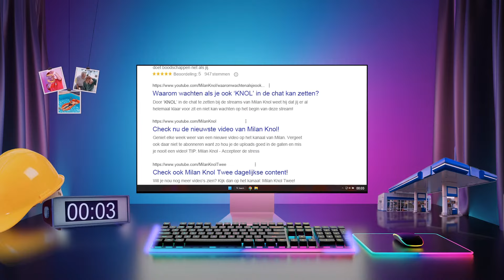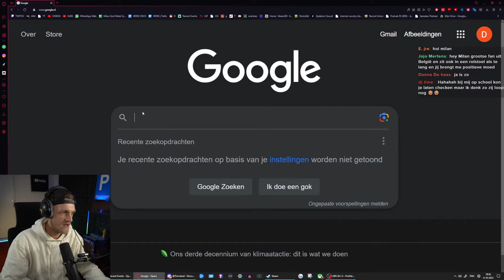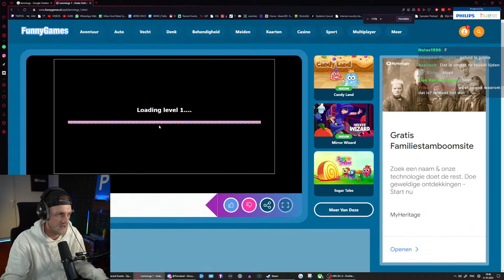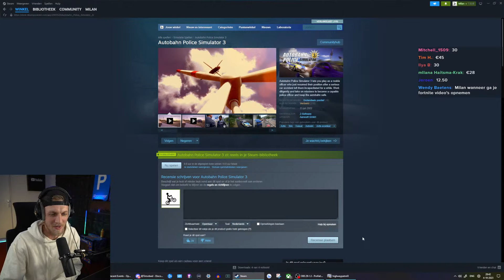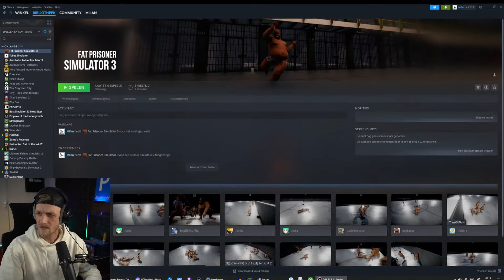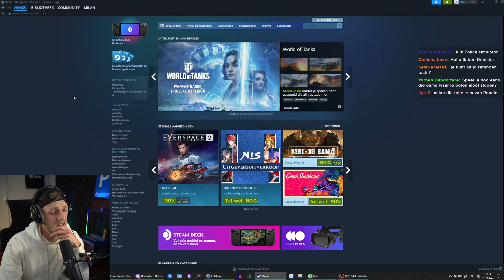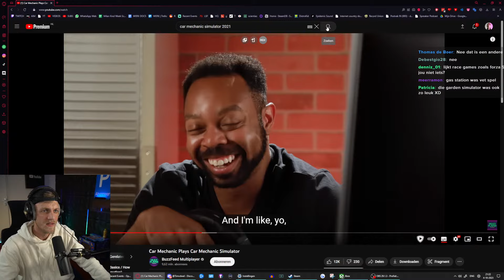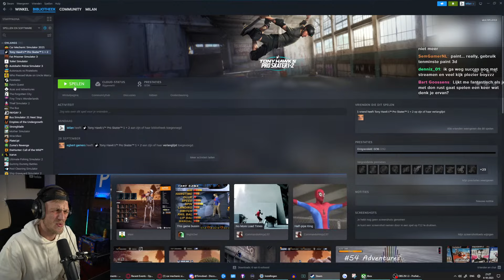LIVE 🔴 Milan speelt Autobahn Police Simulator 3 & Tony Hawk's Pro Skater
🤝Milan Knol is Focus Drink & Philips Hue ambassadeur.